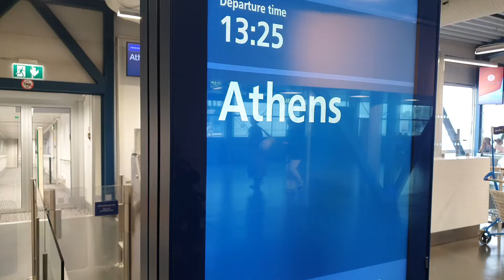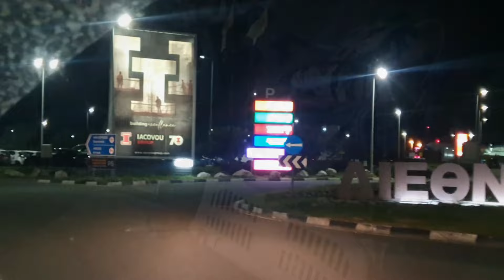Lilia's journey home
The journey of getting Lilia and Kyproskissat ry's March 2024 cats Matilda, Akemi, Edgar, Thea, Petra, Kristi and Machi home to their adoptive families waiting in Finland. Timestamps for clarification!

0:00 leaving Finland
0:19 stopover in Athens
0:36 arriving in Cyprus
0:55 Lilia!
1:16 the next morning
1:39 feeding the strays downtown
2:18 feeding the park cats
3:27 treats for the foster cats
3:44 our CH cat Trinity
4:35 feeding the foster cats
4:50 Lilia sleeping on my lap for the first time
4:55 Edgar
5:02 the girl who took Lilia off the streets saying goodbye
5:14 meeting Jack
5:38 Lazaros
5:49 Nugget!
5:57 heading to the airport
6:06 arriving at the airport
6:27 special baggage
6:52 leaving Cyprus
7:08 Lilia & Edgar during the flight
7:19 arriving in Finland
7:41 the cats!
8:22 arriving home
8:32 opening the carriers
9:36 Kahlil & Eydís meeting Lilia